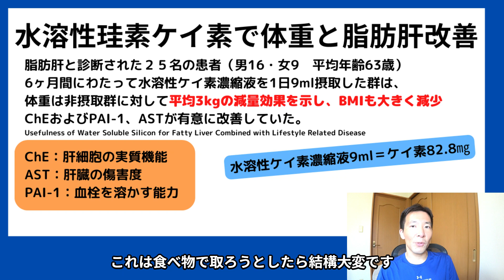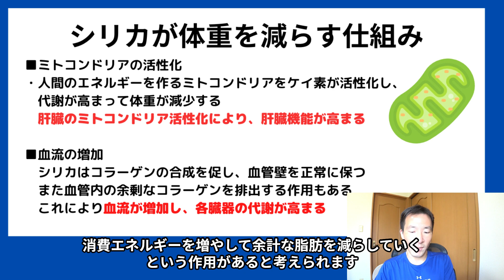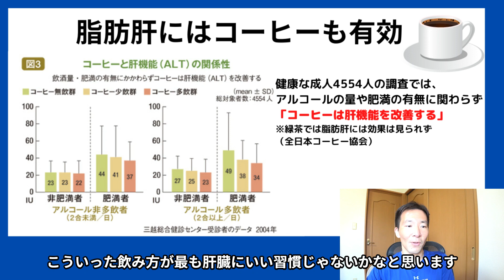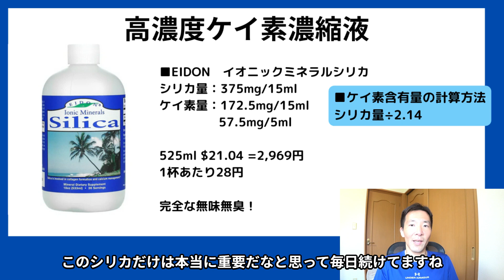シリカで脂肪肝改善！肝臓を癒やすケイ素のパワー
■オンライン
【PR】筋トレメニュー作成

シリカ（ケイ素）の摂取により、6ヶ月で脂肪肝の改善、体重減少などダイエット効果も確認されています
元論文

iHerb高濃度ケイ素濃縮液
【PR】紹介割引リンク

00:00 シリカと脂肪肝
00:44 水溶性ケイ素が体重と脂肪肝を改善
03:17 シリカでダイエットと肝臓を癒やす仕組み
05:01 シリカで血流が増加して肝機能アップ
06:03 コーヒーも脂肪肝の改善に有効
08:01 iHerbで買えるシリカ濃縮液